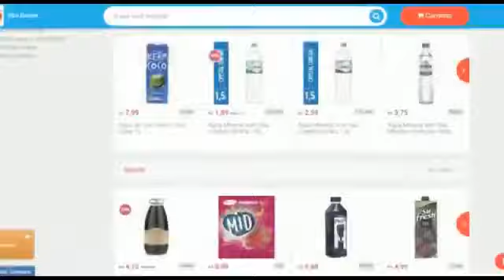Programa Linha Aberta - 26 de abril 2019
Vanderlei Martins Paschoal chefe da Divisão de Trânsito da Prefeitura de São Roque. Estúdio Giro Mix direção Jair Ribeiro.